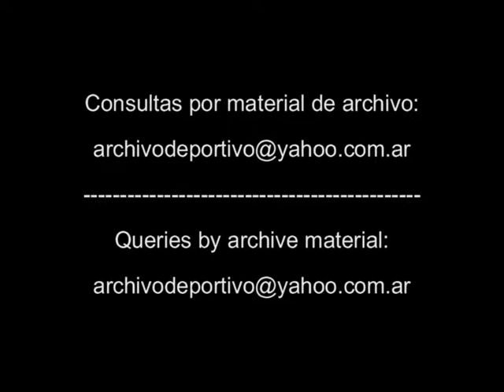Rally de Chivilcoy - reportajes a pilotos - DiFilm 1993